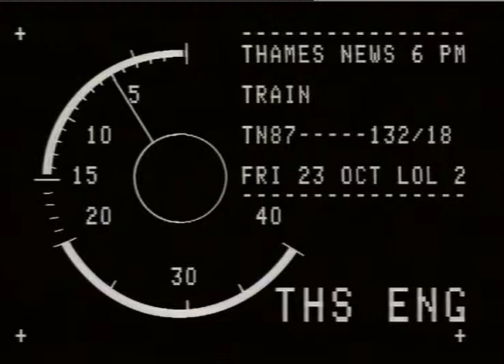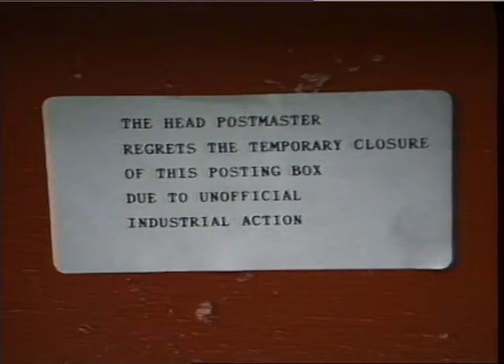UNDERGROUND POST OFFICE TRAINS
THAMES NEWS 23.10.'87 POST OFFICE UNVEILS NEW TRAIN - UNDERGROUND ACROSS LONDON, TIMED FOR LUNCH 11